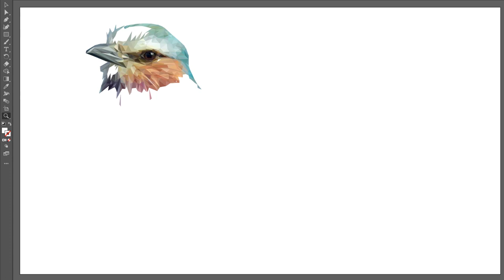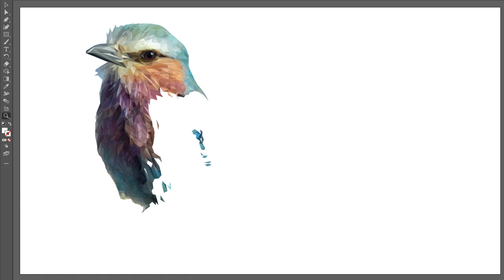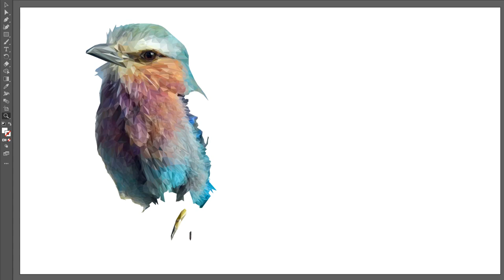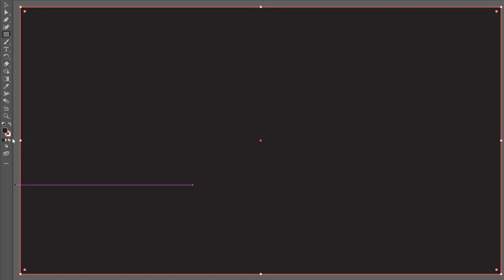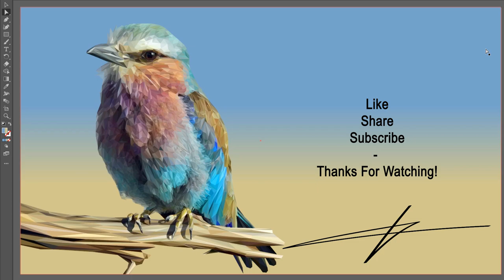Lilac Roller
This High-Poly digital illustration features a Lilac-Breasted Roller perched upon a tree limb. Drawn in vector format natively using a CMYK color profile.
Including over 5000 shape layers almost entirely consisting of triangles, this illustration took approximately 60 hours to complete from start to finish.